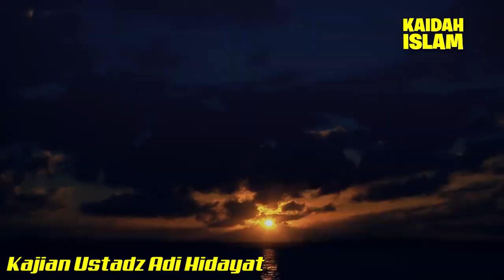WAKTUNYA SUDAH DEKAT‼️Jangan Sampai Mendzolimi Diri Sendiri Pada Bulan2 Ini | Ust Adi Hidayat